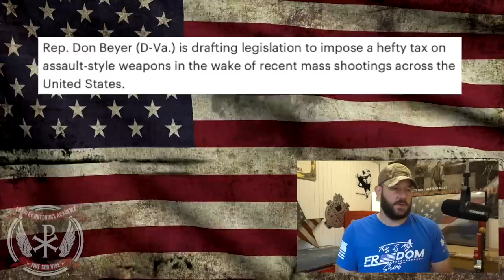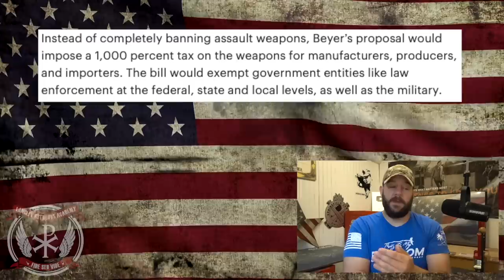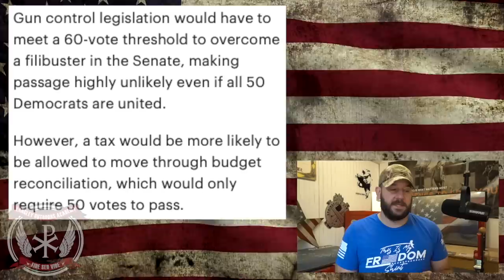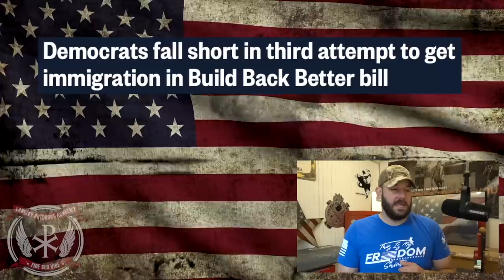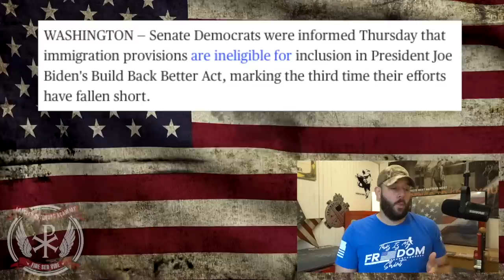1000% Tax on AR's?... Legitimate threat or a flashy distraction?...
In today's episode of the Bullet Points, I analyze the 1000% tax that Dems want to levy on "assault weapons"... While this is something to be concerned about, I personally feel it is outside of the realm of possibility.  This is yet another attempt from the Left to change the rules if they don't like them...